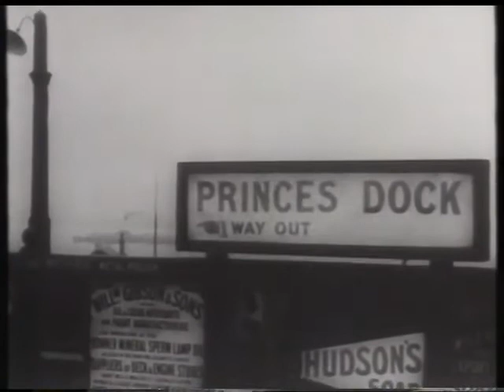Liverpool Scenes - 1897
The earliest film footage of Liverpool, filmed in 1896 by Alexandre Promio for the Lumiere Brothers, who released it in 1897